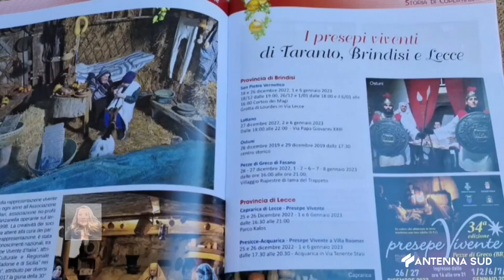23 Dicembre 2022 Faggiano Pronto il presepe vivente